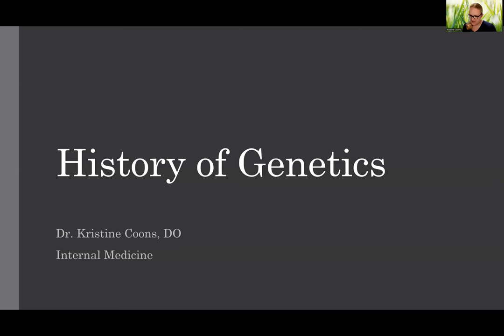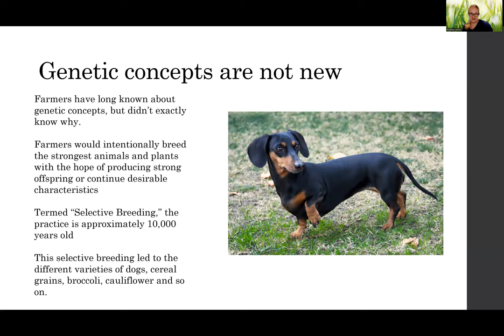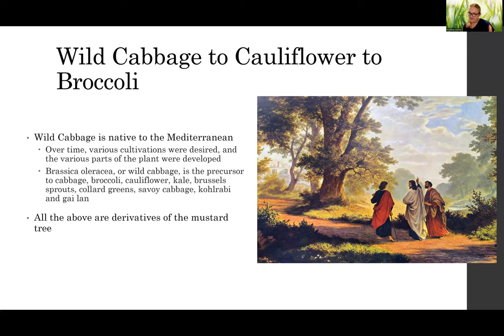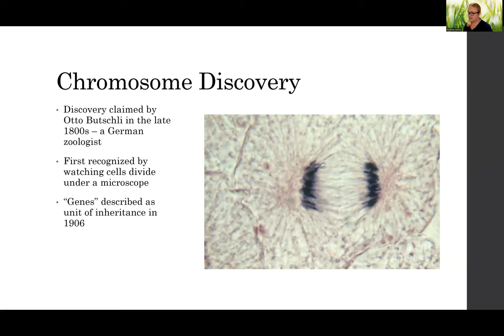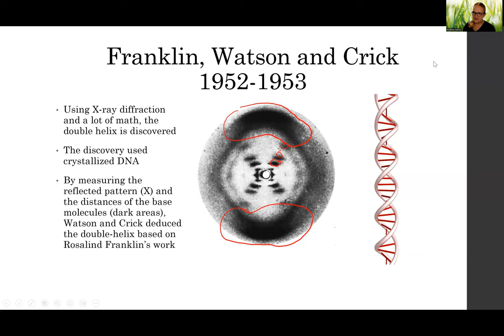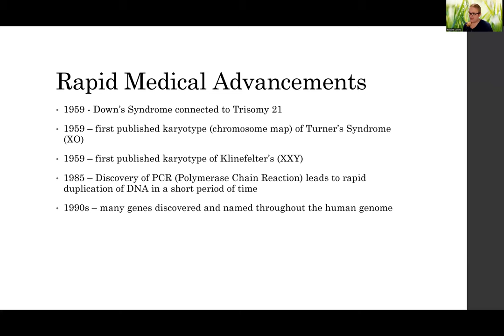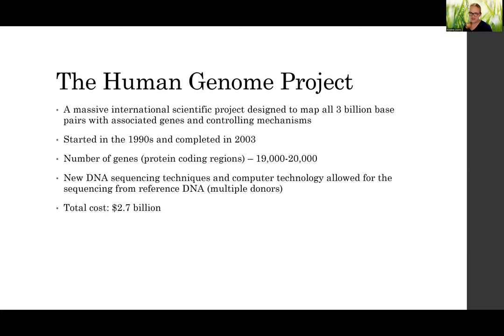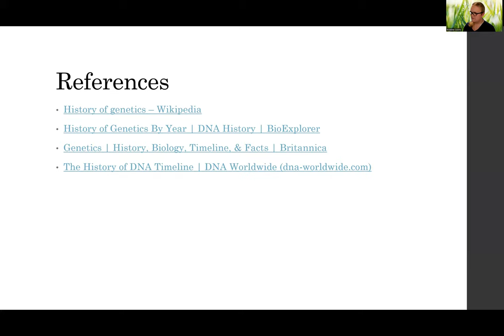History of Genetics 1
Pilot video describing the history of genetics showing the rapid pace of our understanding of DNA particularly in the last 100 years